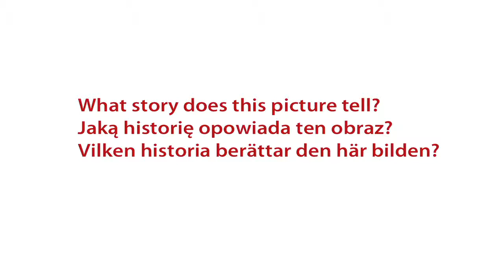Postcard 11 - Telling the Baltic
What story does this picture tell?

Write a comment or create a video response to share the story that you feel this picture is telling you.

During the course of the three-year Art Line project, participating partners will gather a range of materials and "stories" from individuals who live within, who travel throughout or stumble across the South Baltic region. The collected materials span many forms and types such as traditional interviews, photo essays, digital stories, historical and archival media, as well as accidental encounters, ambient sounds, and abstract images. The stories we collect will form the raw materials and inspiration for artists who will render the stories into art works that will be exhibited in museums and galleries around the Baltic throughout 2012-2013.

Information about Telling the Baltic will be displayed on the Telling the Baltic website. Additional information will also be available on Art Line's Digital Art Platform, an arena for exploring art innovation in both physical and digital space.

Telling the Baltic is a collaborative storytelling project involving Laznia Centre for Contemporary Art (Laznia CCA), Blekinge Institute of Technology (BTH), Blekinge County Museum, NGO ArtMission, Baltic Branch of the National Centre for Contemporary Arts (NCCA), Nida Art Colony, Kunsthalle Rostock and Stena Ferry Line.